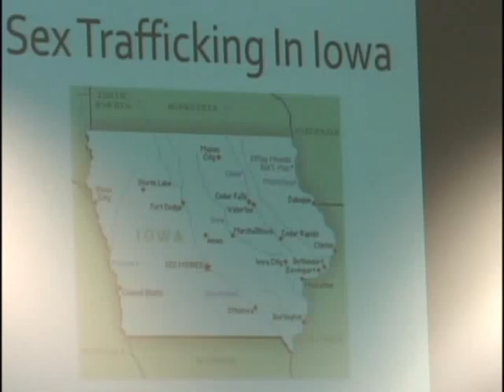Hunter Phillips - Anchor (cont.)